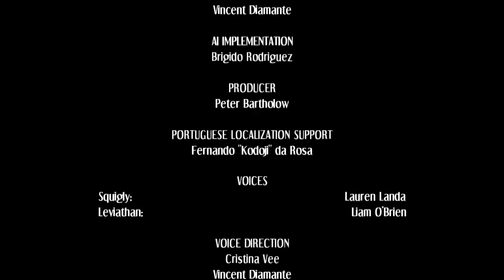Let's Play: Skullgirls Episode 10 - Filia HARD